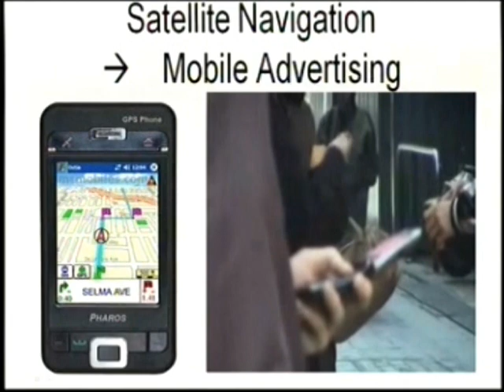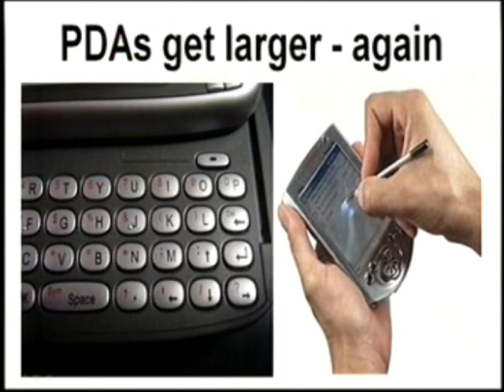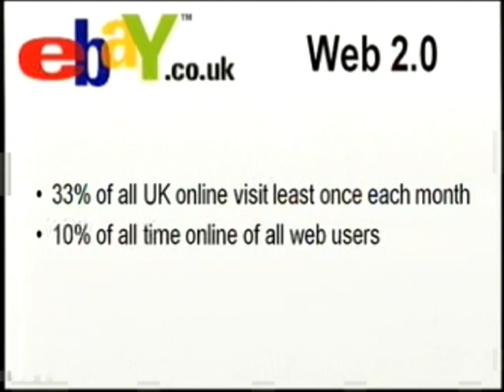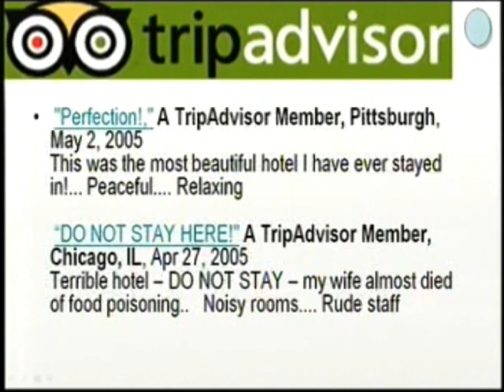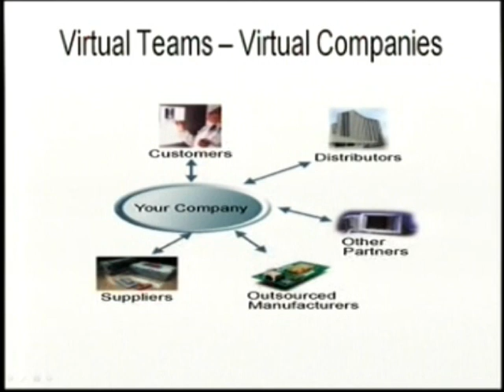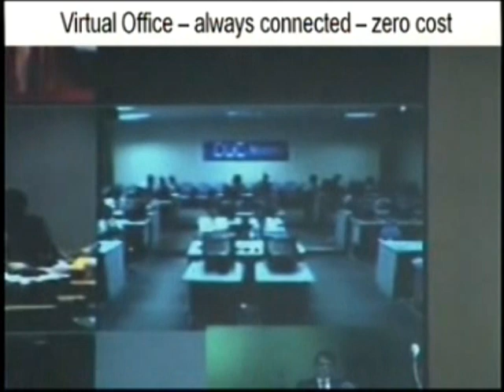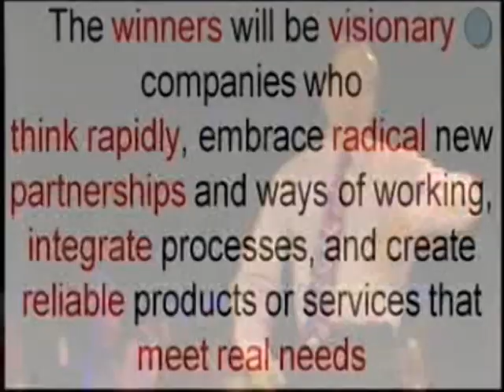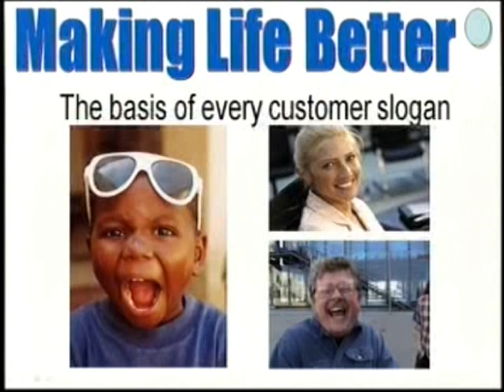Future Broadcasting, TV, radio, BBC audiences, viewer ratings, videostreaming, video on demand, entertainment, multimedia, creativity leadership and team motivation - keynote conference speaker Patrick Dixon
Future of broadcasting, radio, TV, journalism, interactive media, digital entertainment, current affairs and news reporting.  Comment by Futurist conference speaker Patrick Dixon at BBC News.  Mobile phones, video streaming, content creation, movies, videos and entertainment industry.  TV scheduling and audience ratings.  Audience participation and interactivity, allowing editorial control.  Global broadcasters and satellite TV transmissions.  End of traditional broadcasting and new audience behaviour / choices.  Live TV and pre-recorded TV shows.  TV news gathering and news output.